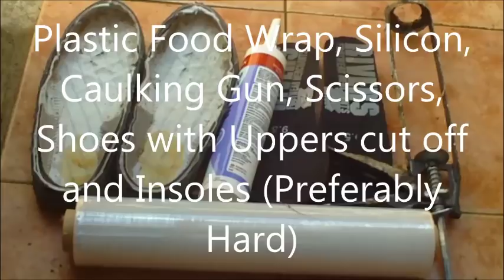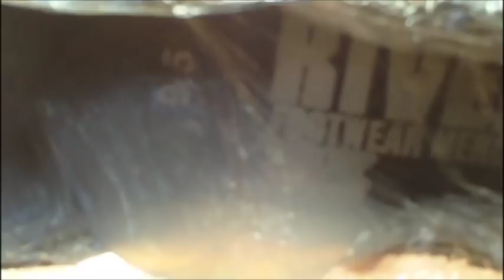Mold of sole or possible orthotics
How to make a mold of the sole of your foot at home with common items, possibly make orthotics